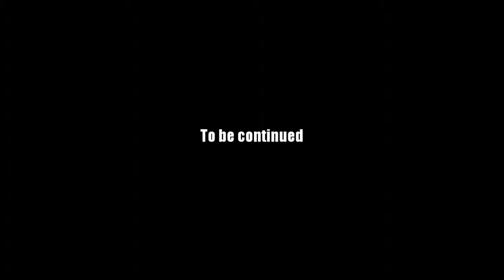AQ Worlds "Twilight's Edge" Intro Scene